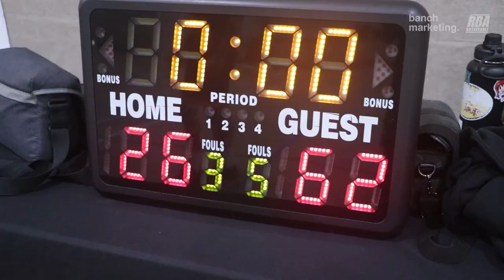2024 Surrey Spring Comp - Scary Hours vs Born Ballers - Round Ball BC Mens League